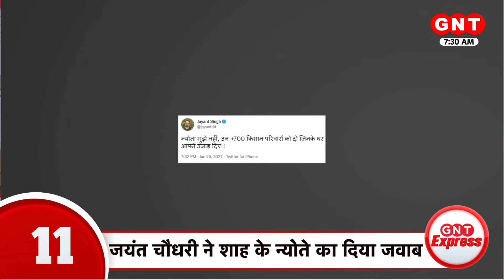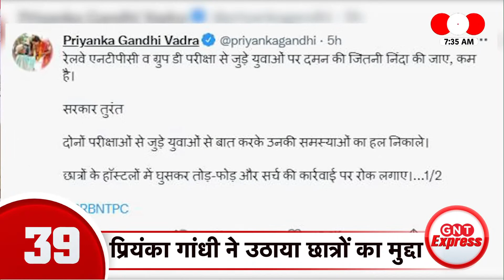आज Mathura जाएंगे Amit Shah | देश दुनिया की इस वक्त की 100 बड़ी खबरें | Latest News | GNT